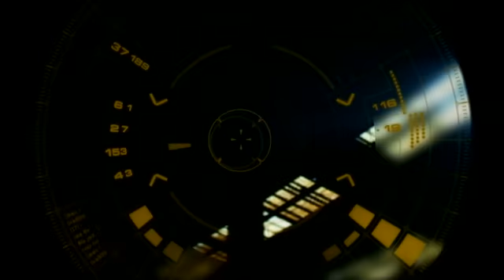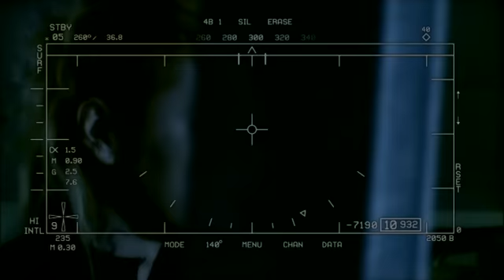12012 - As (高画質)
C/Wのflowerとcrazy the city（B typeのみ収録）も神なので、CD買ってみて下さいね＾＾

Please buy this single .
Both  "flower" and "crazy the city" of C/W are very good^^
You'll love them!